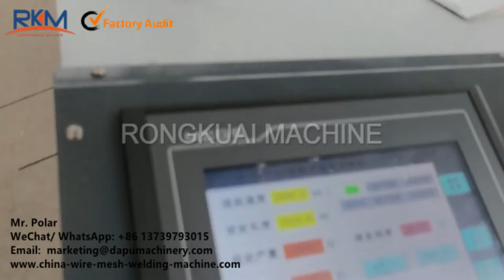Programmed Iron Wire Straightening and Cutting Machine | Wire Straightener | Fencing | White Product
Finished wires are extensively used for white product appliances, furniture, agriculture, fencing, auto parts, medical and many other.

1. Series of high speed wire straightening and cutting machine.
Model: GZ3-8;
Speed: Max.120m/min.
Wire diameter:  3-8mm.
Cutting length: 700-6000mm.
Cutting error: ±1mm;

Model: GY2-3.5 ;
Speed: Max.80m/min.
Wire diameter:  2-3.5mm.
Cutting length: 500-3000mm.
Cutting error: ±1mm;

Model: GZ2.5-6 ;
Speed: Max.90-120m/min.
Wire diameter:  2.5-6mm.
Cutting length: 500-6000mm.
Cutting error: ±1mm;

Model: GY6-12 ;
Speed: Max.130m/min.
Wire diameter:  6-12mm.
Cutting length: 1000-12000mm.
Cutting error: ±1mm;

Mr. Polar Xiao (Sales Director)
1. China DAPU Group (subsidiary: Dapu & Jiake & Rongkuai).
2. China No.1 manufacturer of steel wire mesh machinery since 1999.

wire straightening machine, wire straightener, wire cutting machine, fencing, White Product.
машина для правки проволоки, выпрямитель для проволоки, машина для резки проволоки, ограждение, белый продукт.
machine à redresser les fils, redresseur de fil, machine de découpe de fil, clôture, produit blanc.
enderezadora de alambre, enderezadora de alambre, cortadora de alambre, cercado, Producto Blanco.
آلة استقامة الأسلاك ، آلة فرد الأسلاك ، آلة قطع الأسلاك ، المبارزة ، المنتج الأبيض.
เครื่องยืดลวด, ที่หนีบลวด, เครื่องตัดลวด, รั้ว, ผลิตภัณฑ์สีขาว
tel doğrultma makinası, tel doğrultucu, tel kesme makinası, eskrim, Beyaz Ürün.